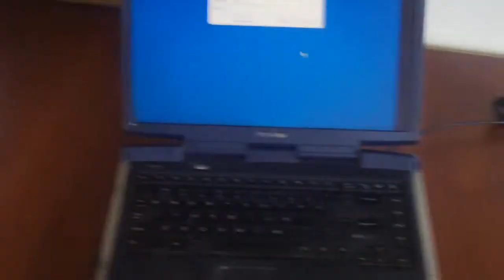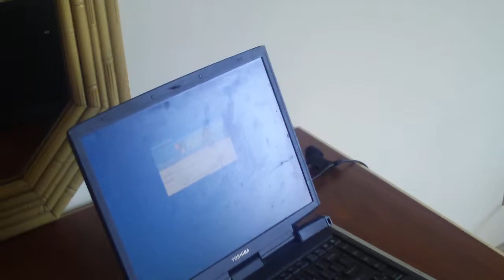Santiago Hotel in Zona Norte